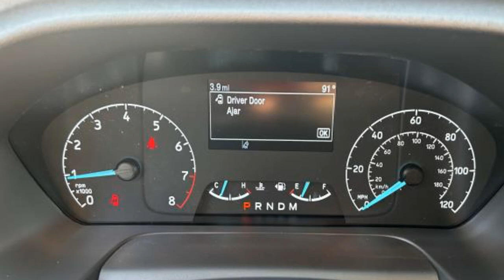2024 Ford Transit Cargo Van Kansas City MO, Grandview MO, Belton MO, Overland Park KS, Leawood KS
2024 Ford Transit Cargo Van  1FTBR1C80RKB33039 Video

This 2024 Ford Transit Cargo Van  1FTBR1C80RKB33039 is full of phenomenal features such as: